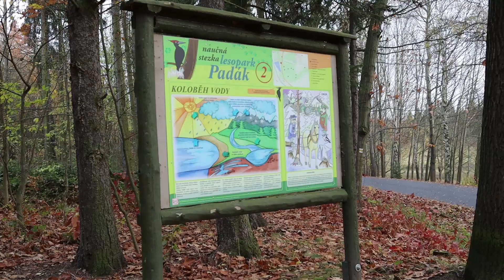Od Nováku je k naučné stezce Padák nebezpečný přístup